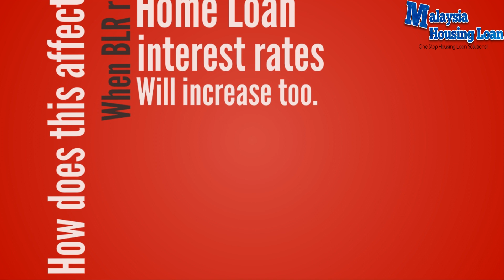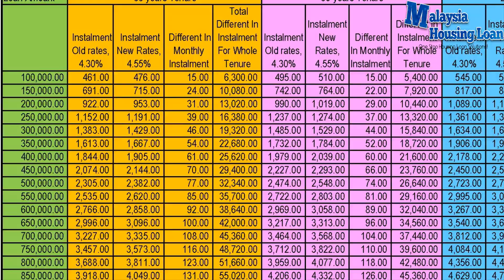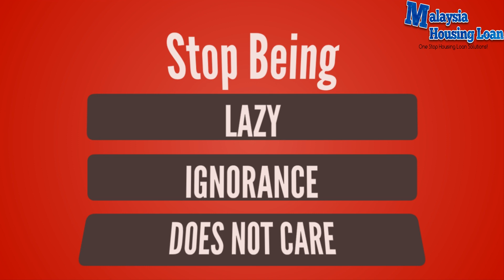BLR Increased : How To Deal With Rising Home Loan Interest Rates?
Hey guys,

Thank you for visiting our you tube channel.

We know applying for home loan can be stressful and tedious sometimes and time consuming too.

We are here to help customers to obtain the cheapest and most suitable home loan.

We can provide FREE home loan comparison and give you more practical advices and creative ideas for negotiation in home loan and house purchase.

Looking forward to meet you guys!

Song name: The Report Production Music by videoblocks